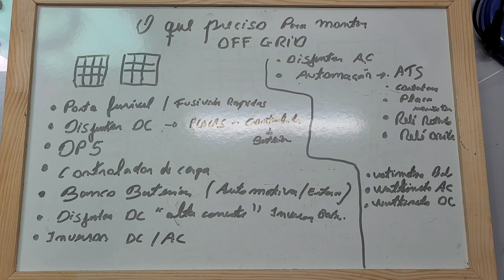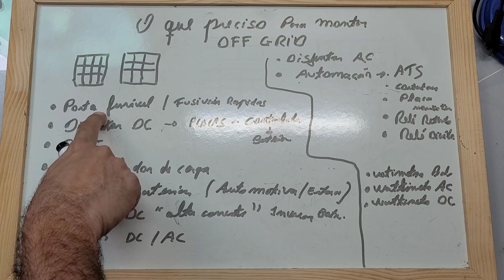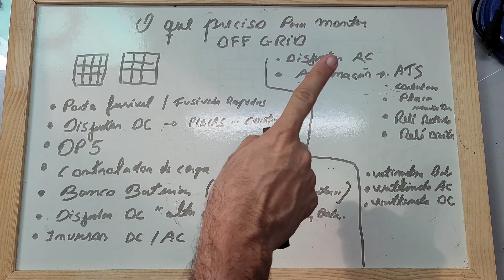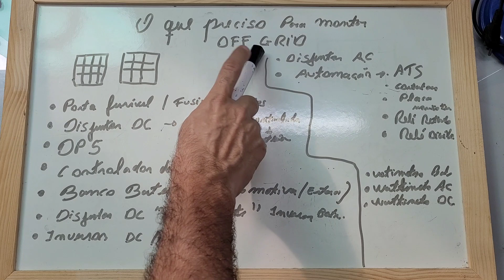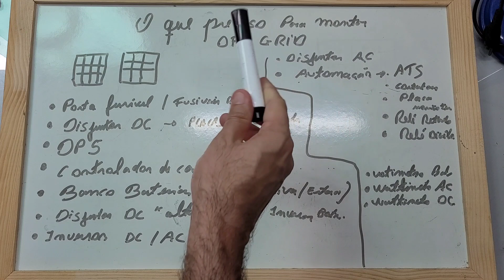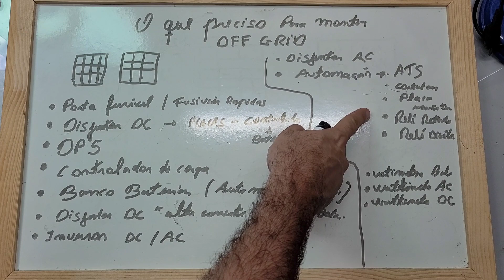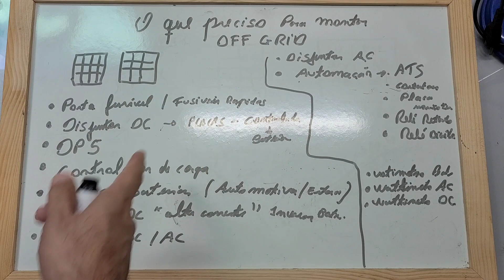O que eu preciso para Montar um Sistema OFF GRID Completo? Energia Solar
4000/8000w LVYUAN 220v - Estoque BRASIL
4000/8000w LVYUAN 110v - Estoque BRASIL